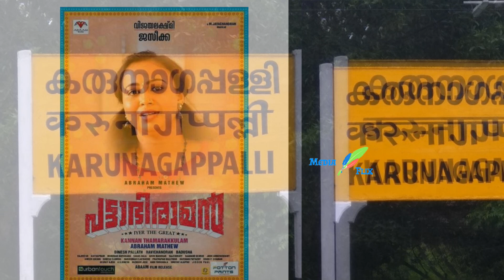പ്രശസ്തതാരം വിജയലക്ഷ്മിക്ക് സംഭവിച്ചതറിഞ്ഞ്‌ തേങ്ങി കരുനാഗപള്ളി; ഭര്‍ത്താവിന്റെ ചതിയില്‍ നീറി കടുംകൈ